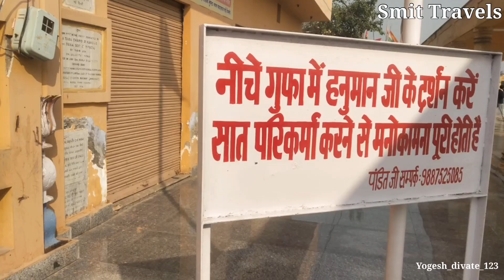Historical Ram Tirath Mandir Amritsar |यहीं पर लव और कुश ने जन्म लिया था | Bhagwan Valmiki Tirth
Historical Ram Tirath Mandir Amritsar |
यहीं पर लव और कुश ने जन्म लिया था Bhagwan Valmiki Tirth